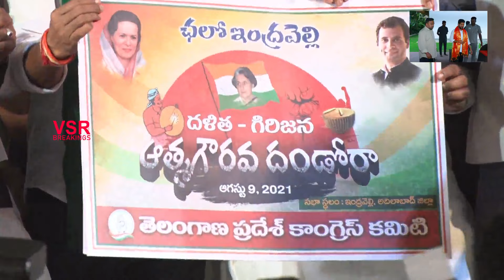వెల్ కమ్ టు ఇంద్రవెల్లి రేవంత్ రెడ్డి గారు..సూపర్ సాంగ్ || Revanth Reddy Super Song On Indravelly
Revanth Reddy Super Song On Indravelly